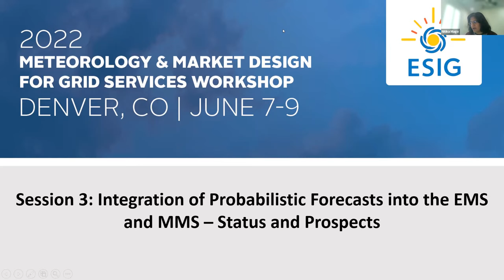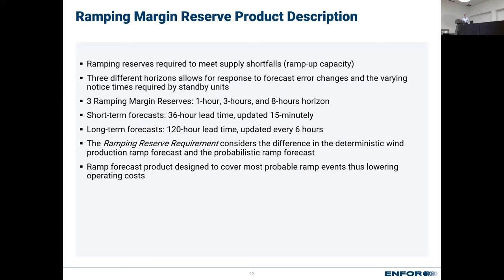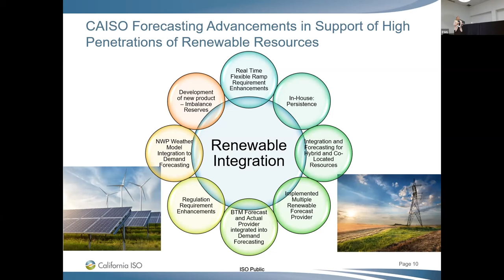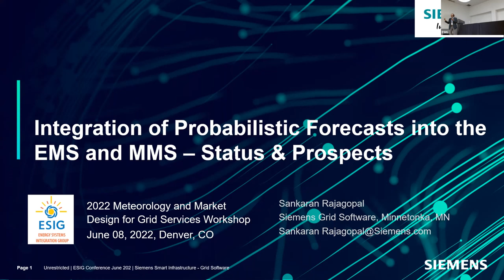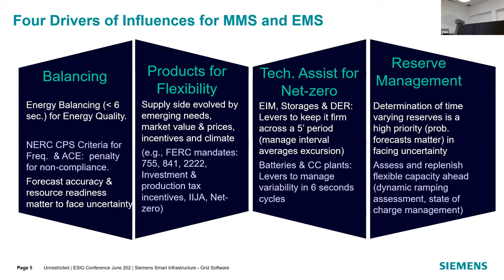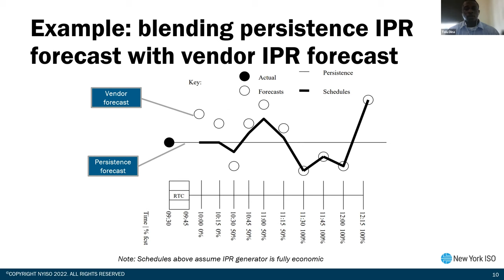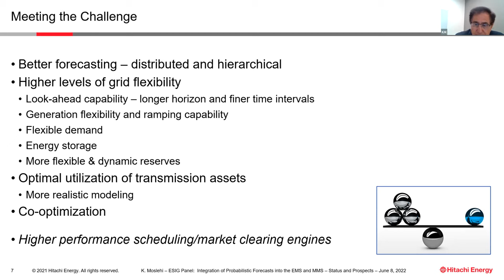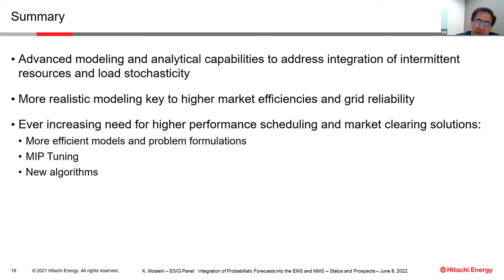2022 Meteorology Workshop: Session 3: Integration of Probabilistic Forecasts into the EMS and MMS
Session 3: Integration of Probabilistic Forecasts into the EMS and MMS – Status and Prospects
Chair: Nitika Mago, Manager, Electric Grid Operations, ERCOT

Forecaster Experience Working with a TSO on the Current and Planned use of Probabilistic Forecasts in Market Operation
Jeff Lerner, Customer Solutions Manager, ENFOR

Forming Weather-Aware Uncertainty Requirements
Amber Motley, Senior Manager, Short Term Forecasting, CAISO

Integration of Probabilistic Forecasts into the EMS and MMS – Status and Prospects
Sankaran Rajagopal, Director, Energy Market Management Business Solutions, Siemens

A Market Management Systems (MMS) Perspective
Khosrow Moslehi, Director, Product Management, Hitachi Energy

Integration of Renewables Forecasts into the EMS and MMS
Tolu Dina, Manager – Operations Performance and Analysis, NYISO